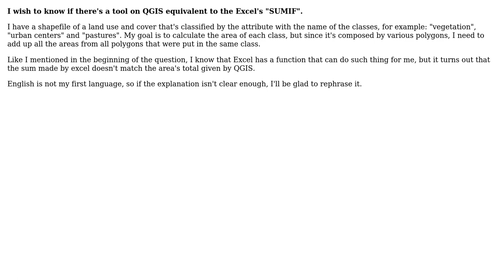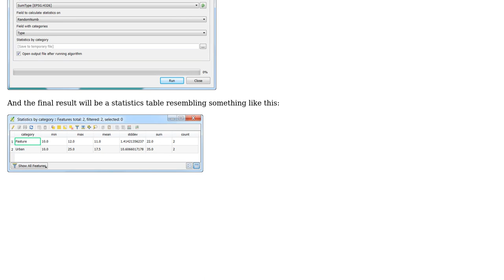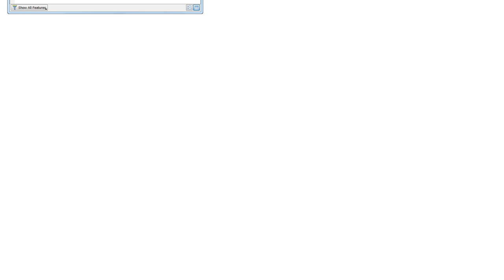GIS: Summing up the area on a polygon by a certain attribute result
With thanks & praise to God, and with thanks to the many people who have made this project possible! | Content (except music & images) licensed under CC BY-SA | Music | Images & others | With thanks to user Louis user Eric Lino and the Stack Exchange Network Trademarks are property of their respective owners. You are responsible for your own actions.